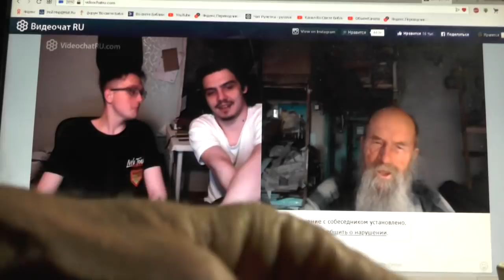№144. Лук 143 …пойди по дорогам и изгородям и убеди придти. 2 Апрель. 2019